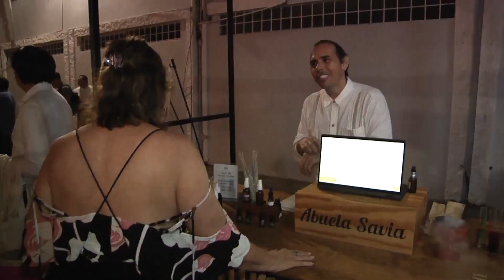Así quedó el nuevo Corredor Gastronómico de la Calle 47. ¿Ya lo conoces? 👏 | TELE Yucatán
Así quedó el nuevo Corredor Gastronómico de la Calle 47. ¿Ya lo conoces? 👏